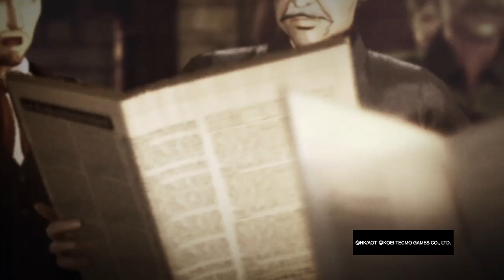Attack on Titan Part 32 Friend Or Foe